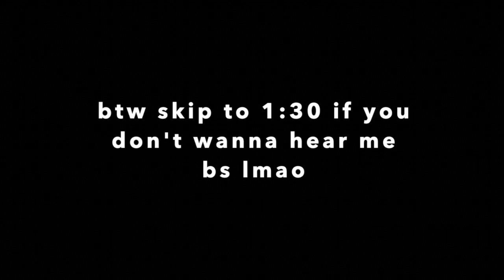How to kill a Deathmite? (All process shown/No risk of dying/No requirement for good gear)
Thanks for joining me on the Flexasnipe channel today! After a year encountering the deathmite, I start to consider whether or not this insanely powerful creature in skyblock is possible to be killed. I took on a quest today for the 1 billion health deathmite assassination... Is it possible? or is living under the shadows of this ancient evil all that I can experience? It will get extreme.

Mods:
Pack Used
Channel Trailer: *Updating* (Last channel trailer too old, rip)